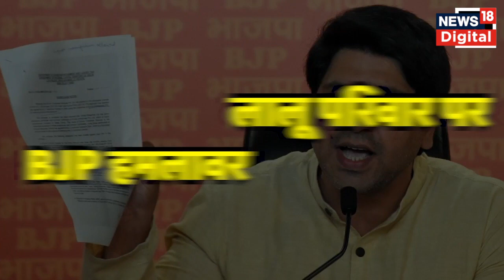News: Lalu Yadav, Rabri Devi और Tejashwi Yadav के खिलाफ CBI ने कसा शिकंजा| Nitish Kumar |BJP |News18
Bihar Politics: The difficulties of former Bihar CM Lalu Yadav and his family have increased, the sword of the Land for Job scam case hangs over the Yadav family. CBI gave charge sheet against Lalu, Rabri Devi and Tejashwi Yadav. Delhi's Rouse Avenue Court will hear the case on July 12. This is the second charge sheet in the case of giving job in exchange of land. Apart from the Lalu family, the CBI has also included 14 more people.